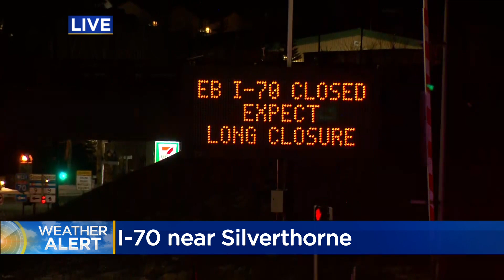Colorado Snowstorm: I-70 Closed Between Morrison And Silverthorne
The Colorado State Patrol closed Interstate 70 between Morrison and Silverthorne Saturday night.